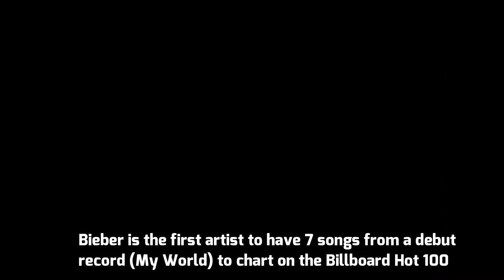Justin Bieber Lifestyle 2021, Wife, House, Cars, Family, Songs, Biography & Net Worth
The Unwind Pod is a lifestyle channel.
We upload many different types of videos all with a different purpose.
Our video selections are made up of -
Relaxation videos & music,
Fitness & Yoga videos
Funny videos to make you smile
Nature videos
Education & life hacks,
lifestyle & luxury,

Video copyright/non copyright
CREDIT-
We did not belong to this video. We just collect copyright-free videos from different sources to help content creators.